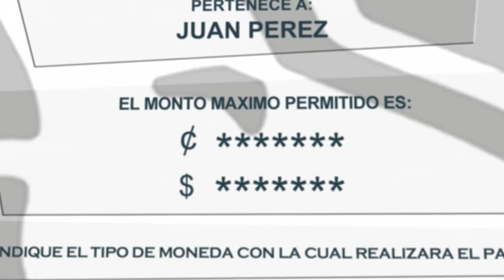Costa Rica Pago CON PIN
Pague su tarjeta de crédito fácilmente con dinero en efectivo en los cajeros ATM Full de BAC-Credomatic en Costa Rica.

Cajeros ATM Full disponibles para pagar su tarjeta de crédito en cajeros de San José, Alajuela, Heredia, Cartago, Puntarenas, Guanacaste y Limón.